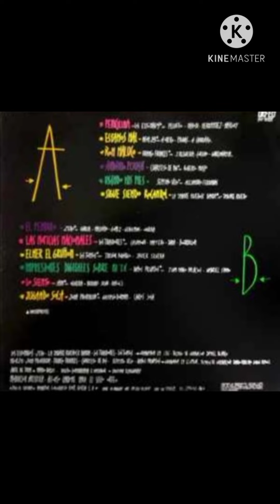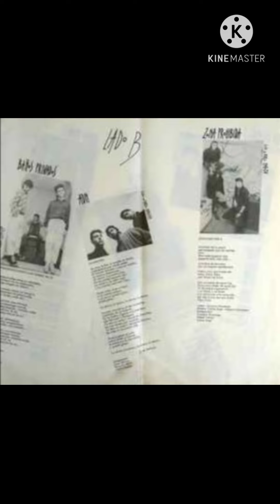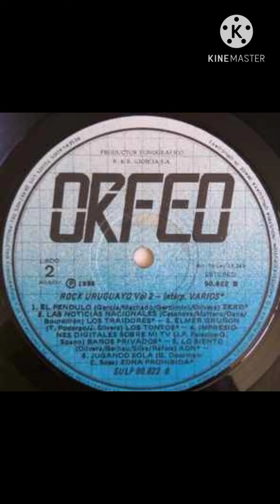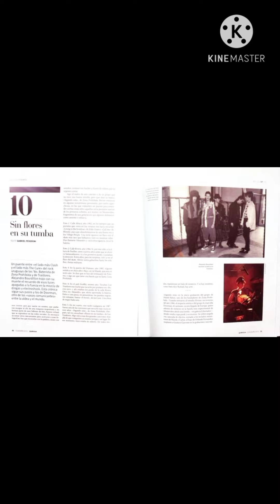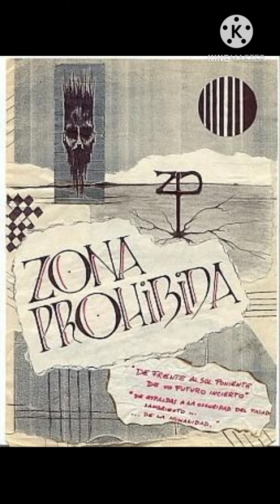ZONA PROHIBIDA 🇺🇾 SUS TEMAS 🎶 85 AL 87 - PUNK ROCK URUGUAYO POST - DICTADURA -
ZONA PROHIBIDA 🇺🇾

            SUS TEMAS 🎶 85 AL 87

    1.JUGANDO SOLA 86/ 00:00
    2.OBSTÁCULO 05:00
    3.BURLAS (EXTENSO) 86/ 09:05
    4.SOY LIBERAL 86/ 14:14
    5.SALTANDO LA CUERDA 86/ 17:58
    6.NENA 86/ 22:02

     VERSIONES MODERNAS

   7. OBSTÁCULO 25:41
    8.SOMEBODY (SOY LIBERAL) 2011/29:46
    9.JUGANDO SOLA 2008/ 33:00
(PARTE DE REEDICION CD GRAFFITI 2014)

BONUS VIDEOS CLIPS OFICIALES

    10.OBSTÁCULO 38:09
    11.JUGANDO SOLA (2008) 42:14

FUNDADA EN 1985 Y CON DURACIÓN HASTA FINES DE 1987 ZONA PROHIBIDA FUE INTEGRADA POR:
JACK DOORMAN, MAREK FALTUS, CARLOS SOSA FREDE, ALEJANDRO BOURDILLON COMO ASÍ TAMBIÉN CARLOS ROSASCO, ORLANDO FERNÁNDEZ, GUSTAVO GARRONE, GUSTAVO BARUCH, SERGIO SCHELLEMBERG Y EDGARDO REGUEIRA.

LA LUMINOSA OSCURIDAD.

Zona Prohibida fue un grupo atípico en el Montevideo post punk de mediados de los 80. Surguidos en una cámada inmediatamente posterior a los grupos editados en el disco Grafitti, el grupo líderado por Jack Gustavo Dorman mostro madurez conceptual desde sus inicios. Su música y estética visual, más que desarrollar modelos o paradigmas de ciertas corrientes artísticas, entoncen afincadas en grupos como The Cure, Bauhaus o The Crime in the City junto a Nick Cave, traslapolaba esas realidades a la nuestra, dándole una identidad propia desde diversos puntos vista. La creación de sus indumentarias, la incorporación de ciertos aspectos visuales, incluídos el maquillaje, lo hacían también herederos de ciertas corrientes de vanguardías de comienzos del Siglo XX. Algo que por ejemplo también hacía Souxie y sus Banshes. El cabaret berlínes, y el dadaísmo que luego Greil Marcus esgrímiria a través de su libro "Trazos de Carmín". Si por entonces ya era dificil desplegar alas a grupos fundacionales como Estómagos, Traidores o ADN entre otros. Imaginemos una banda que proyectaba un despliege heterógeneo de varias modalidades artísticas a través de la electrónica, la poética, y una definida puesta escénica tan oscura como luminosa, donde el concepto de teatrealidad fue único en nuestro medio. Un país sesgado que despertaba de una dictadura y al cual (al igual que ahora) le costaba desperezarse, y terminar de despertar totalmente. Las controversias culturales que los nuevos lenguajes promovieron entonces, determino que ciertos dictámenes idológicos recayeran equivocadamente como juicios de valores, sobre la producció de las bandas de rock posterior a la dictadura militar. La canción de resistencia devenida en panfleto se debatía a sí misma, con autores que si bien habían participado de ella, comenzaban también la búsqueda de ciertas actualizaciónes tanto poéticas como musicales. En aquel entonces, refiriendome a The Police escribí en mi página de La Semana de EL DIA que : "fue la mejor policia que tuvimos". Police rompió esquematismos en nuestro medio, y permitió un camino liberalizador a quienes continuaban atados a ciertos condicionamientos compositivos y dogmas nacionalistas o regionales. Zona Prohibida, llego -a diferencia de otros- en simultaneidad con el éxito de The Cure a nivel global. Cuando la banda de Smith sopesaba su parte más oscura, junto a un pop ácido, rasposo, irónico y bailarín. Zona Prohibida no tuvo el merecido reconocimiento a nivel masivo. Un gris y politizado Montevideo no le brindaba un entorno propicio. Y quizás le cae bien el poder considerarse una banda de culto. Con algunos integrantes realmente virtuosos a nivel interpretativo e intelectual. Una banda que guarda aún secretos, para aquellos que bucean por nuestra historia musical y artística de las últimas décadas del pasado siglo.

Guillermo Baltar Prendez. Dic. 2022.

CANALES AMIGOS

"LOS OCHENTEROS"

UN AGRADECIMIENTO ESPECIAL A JACK DOORMAN POR COLABORAR CON LAS CANCIONES FOTOS É INFORMACIÓN Y A DIEGO PUDLES. QUE LO DISFRUTEN SALÚ!

RAGUS